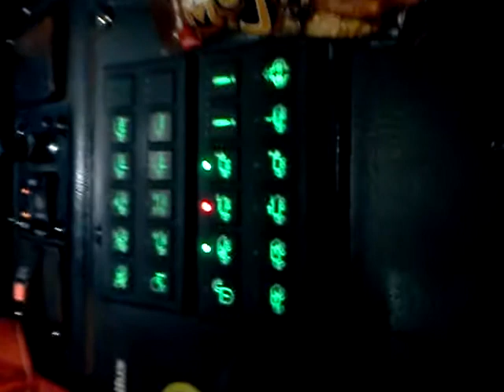Modern garbage truck